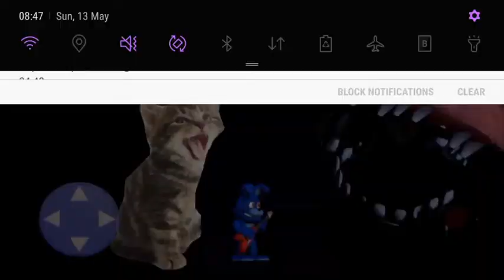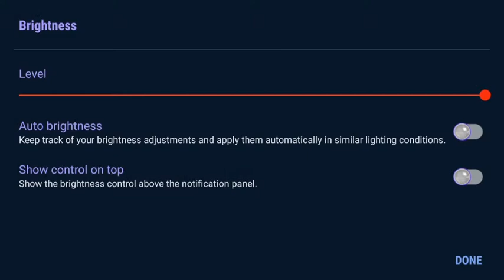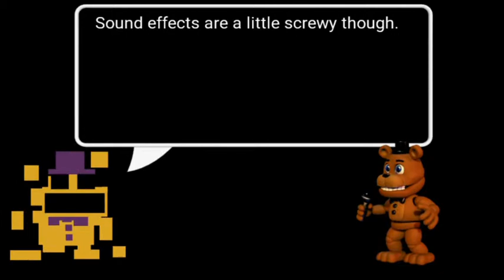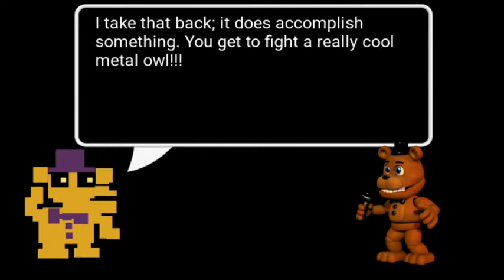FNAF WORLD [HARD MODE] ep 9 unlocking nightmare puppet [not nightmare BB]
Nightmare BB:This is so annoying